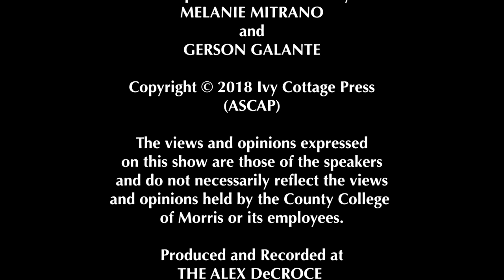CCM All Access - Hrvoje Slovenc / Nicole Schwartz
Hrvoje Slovenc - Associate Professor of Photography
Nicole Schwartz - Assistant Professor of Photography